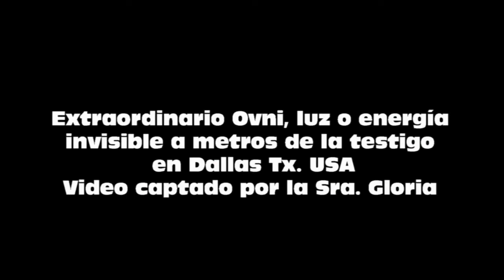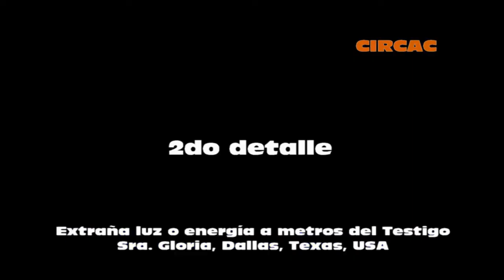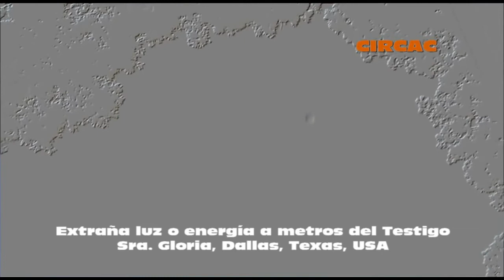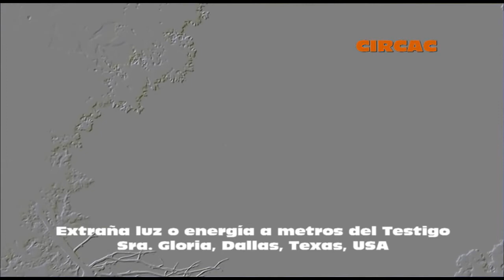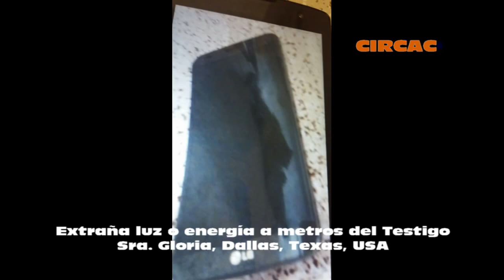93.- Increíble OVNI o Energía a metros del testigo en Dallas, Texas, USA Extraordinario video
Extraordinaria evidencia nos ha presentado Gloria Arroyo Salinas de estas esferas que se acercan a ella en Dallas Texas, es una grabación donde  nos muestra estas maravillosas evidencias de estas energias que se mueven y se acercan a ella y nos muestra el celular con el que se tomo, la forma. y la evidencia con algunos filtros que se le toman a estas evidencias.

🔵 👉 Puedes apoyar con tu donación, se agradece cualquier apoyo generoso que desde tu amor puedas aportar: PAYPAL

TALLERES SE SANACION A DISTANCIA EN MEXICO

Con José Luis Rueda
Taller de Sanación Cuántica a Distancia en México

Taller de Sanación Cuántica a Distancia ONLINE
ONLINE – N1 ..  28 y 29 de Enero del 2023
ONLINE – N2 .. 11 y 12 de Febrero del 2023

Presencial
Nivel 2 4 y 5 de febrero del 2023

TALLER DE CANALIZACIÓN y CONTACTO CON LOS HERMANOS DEL ESPACIO CON MARIA GOODE Y JOSE LUIS RUEDA PRESENCIAL 18 - 19 DE FEBRERO DEL 2023

CAMPAMENTO UFO VOLCAN LA MALINCHE VOLCÁN LA MALINCHE 19, 20 y 21  DE Mayo  DEL 2023

Terapias de Sanación a Distancia

🔵 👉 Facebook: José Luis Rueda Cuenta llena. Paginas de Facebook: Centro de Investigación Rueda Cosmica AC